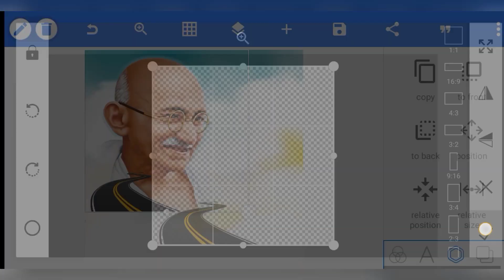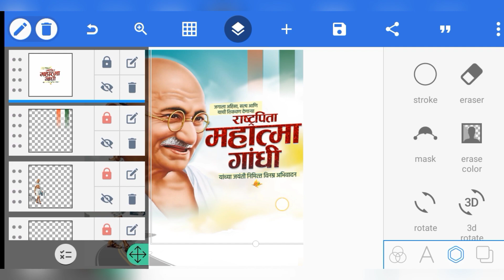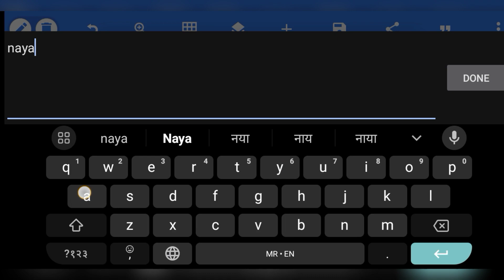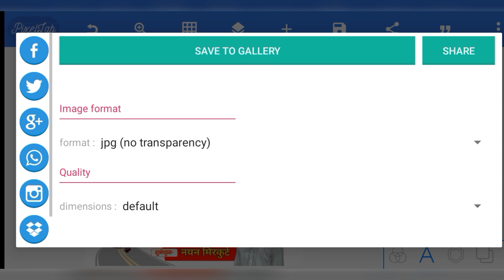gandhi Jayanti Banner Editing | Gandhi Jayanti Banner Editing PLP File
😉👍धन्यवाद .🙏

▶Helpful Videos 👇🏻

How to Remove Photo Background in Just One Click - Secret App 🔥 || Erase Photo Background in Mobile